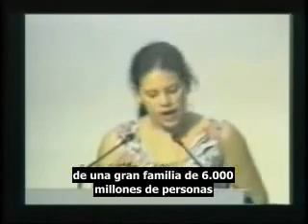Cumbre de la tierra Río de Janeiro 1992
Severn Cullis-Suzuki nació y se crio en Vancouver, Canadá. A los diez años (mientras asistía a la escuela primaria) fundó la Organización Infantil del Medio Ambiente (Environmental Children's Organization - ECO), un grupo de niños dedicados a enseñar a otros jóvenes diversos temas sobre medio ambiente. En 1992, a la edad de 12 años, Suzuki-Cullis recaudó dinero con los miembros de la ECO para asistir a la Cumbre de Medio Ambiente y Desarrollo "The Earth Summit", celebrada por la ONU en Río de Janeiro. Junto con los miembros del grupo (Michelle Quigg, Vanessa Suttie y Morgan Geisler), Cullis-Suzuki presentó en dicha conferencia, ante los representantes de la ONU, un discurso conteniendo cuestiones ambientales desde la perspectiva de los jóvenes, donde después de su lectura por ella misma fue aplaudida. En 1993 fue reconocida en el Programa de las Naciones Unidas para el Medio Ambiente "Global 500 Roll of Honour". En 1993, Doubleday publicó su libro Decidle al mundo, 32 páginas de medidas ambientales para las familias. En 2001 se graduó en la Universidad de Yale con una Licenciatura en Ecología y Biología Evolutiva. En 2003 se inscribió en un curso de postgrado en la Universidad de Victoria para estudiar Etnobotánica con Nancy Turner.